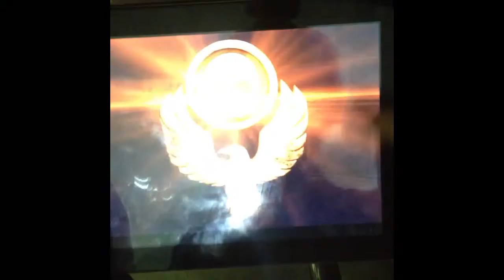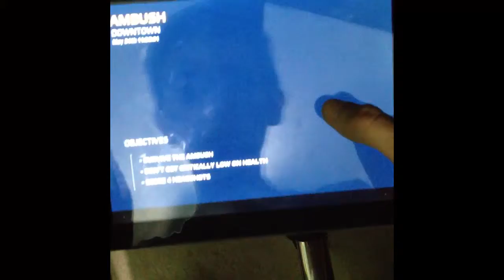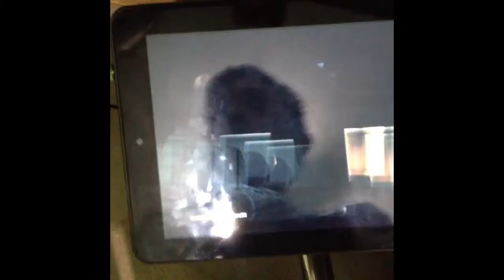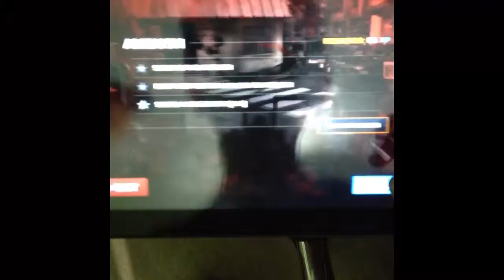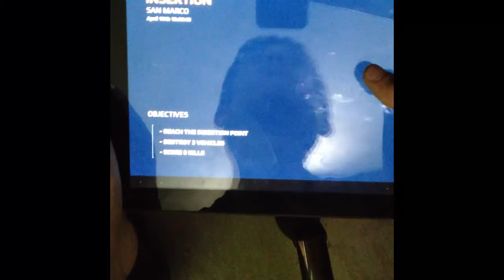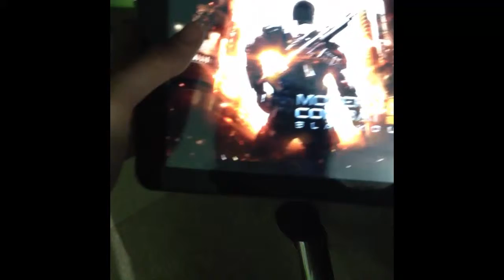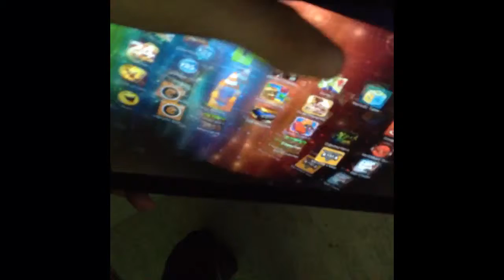Modern combat 5-Gameplay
Moj prvi Modern combat 5 video nadam se ne i posljednji.
Surađivo sam s priijateljom Dave game worldsom.